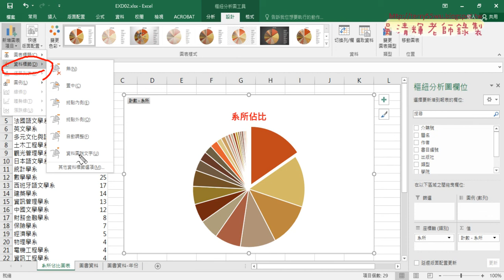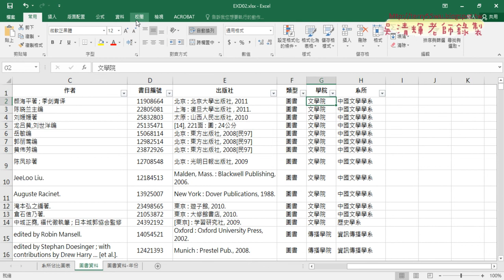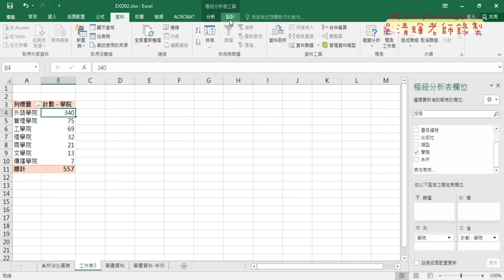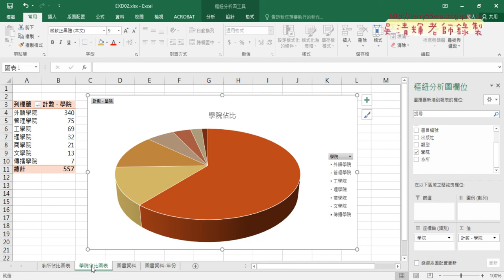02 學院佔比樞紐分析圖表